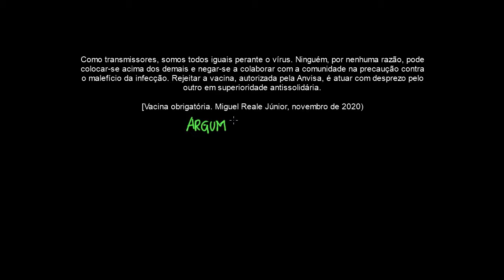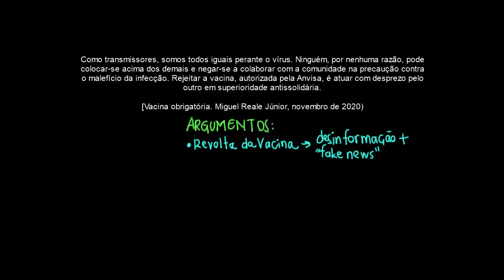Recursos persuasivos em textos argumentativos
Nesta aula, exploramos os aspectos e os elementos que ajudam a construir a persuasão dentro de textos argumentativos.